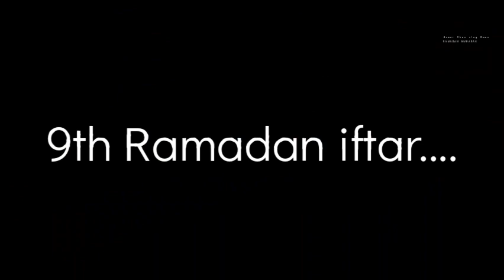9th Ramadan iftar ।Ramadan iftar with children ।Anwar Khan vlog oman ।